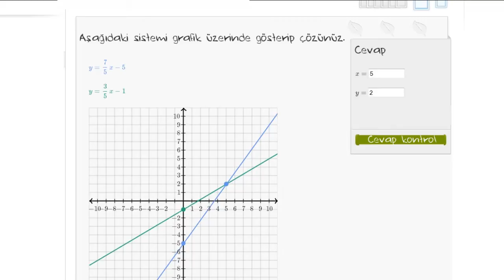Denklem Sistemlerinin Grafikle Çözümü: y=7/5x-5 & y=3/5x-1 (Cebir)